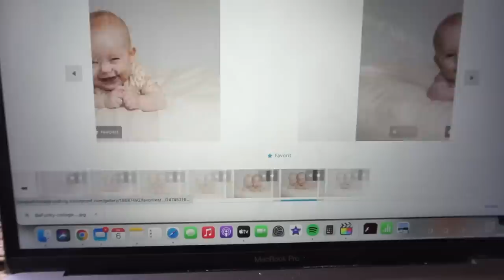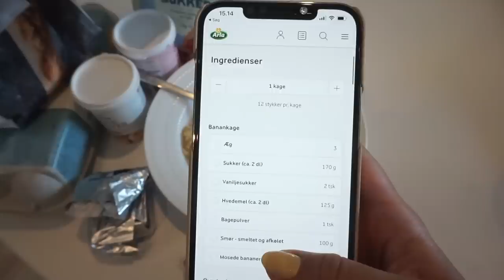VLOG: SORTERER ALMAS TØJ, BAGER KAGE OG FAMILIEN PÅ BESØG